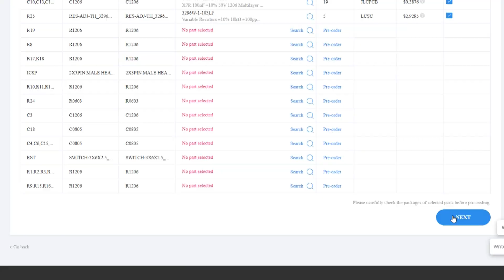দারুণ ৩টি মডিউল, বানাতে পারবেন চমৎকার গ্যাজেট! // Best PCB Modules for Diy Electronics | JLCPCB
মিস করেছেন?